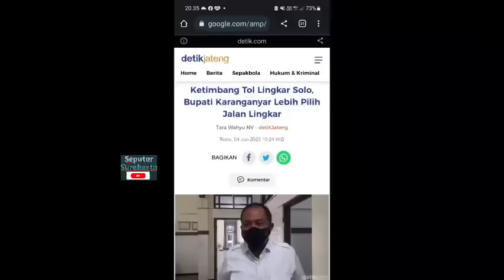Ngakak! Bupati Karanganyar Berlari Tunggang Langgang Ketemu Gibran, Karena Tolak Tol Lingkar Solo